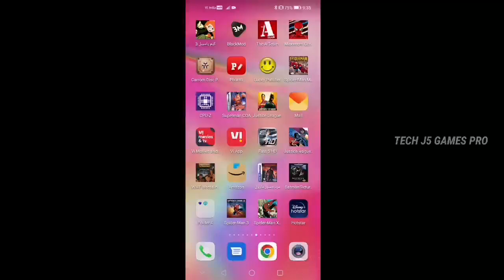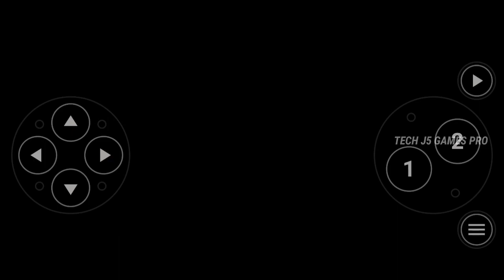Spider-Man X-Men : The Arcade Game (Ported Apk) Android Gameplay 60FPS Offline